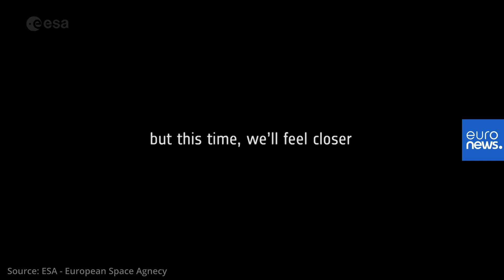وكالة الفضاء الأوروبية تسعى إلى إطلاق شبكة من الأقمار الصناعية حول القمر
يورونيوز : القناة الأكثر مشاهدة في أوروبا